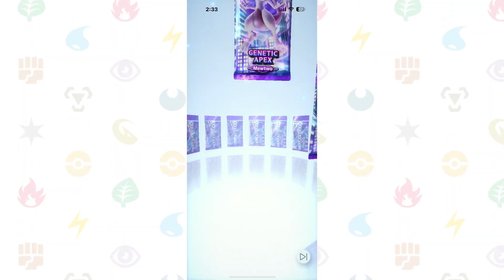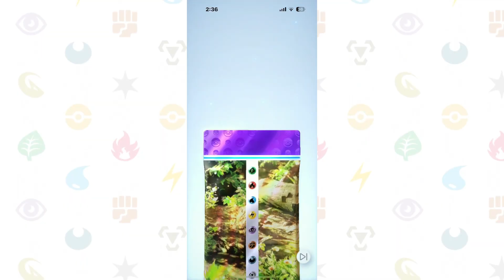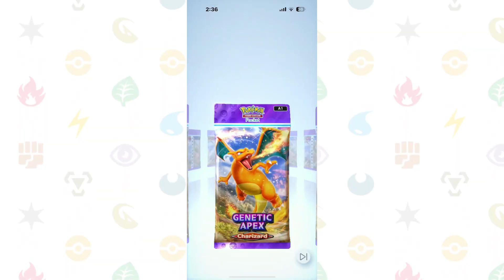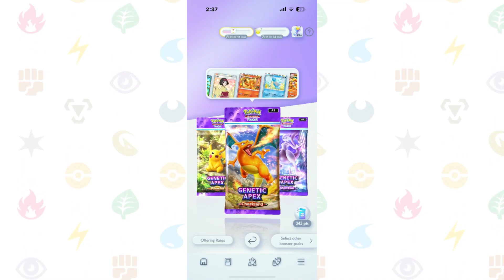FIRST POKEMON TCGP PACK OPENING VIDEO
Title: FIRST POKEMON TCGP PACK OPENING VIDEO

Thumbnail and overlay maker, Fxrestar, make sure to check him out
Outro maker, check out their work too!- Youtube.com/CosmicStarProductions